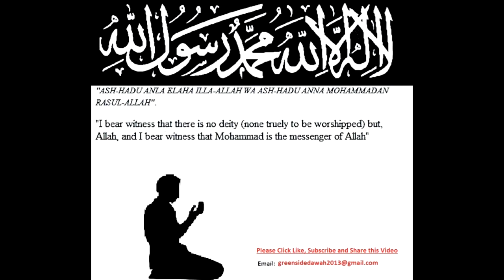Daily Dua & Supplication - Waking Up From Sleep